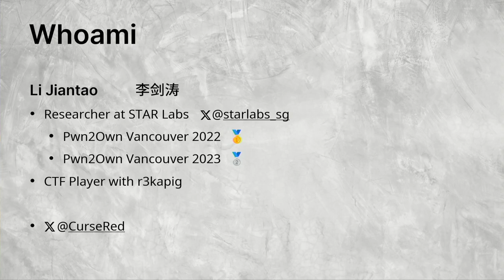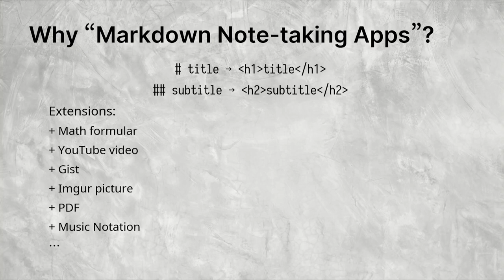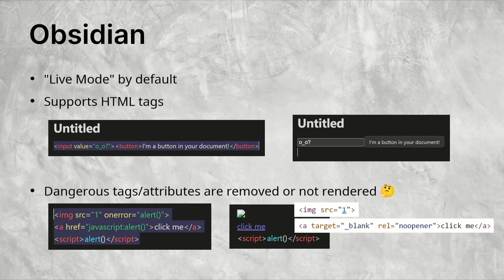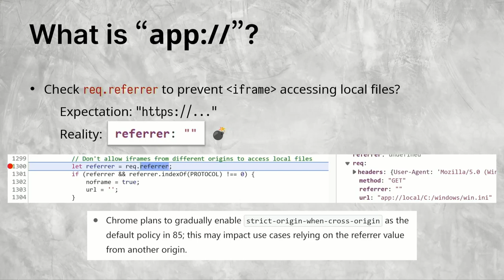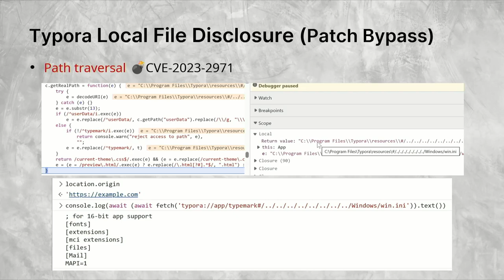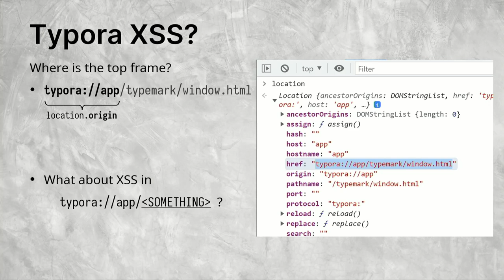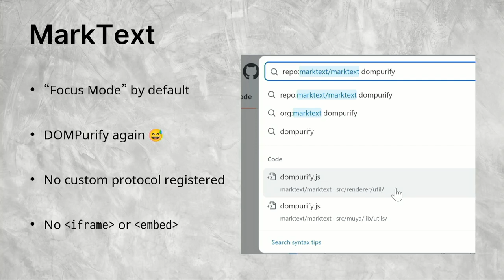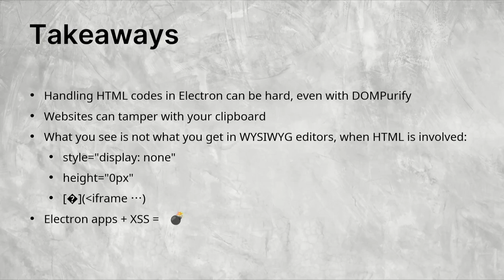What You See IS NOT What You Get: Pwning Electron-based Markdown Note-taking Apps | HITCON CMT 2023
What You See IS NOT What You Get: Pwning Electron-based Markdown Note-taking Apps

Markdown has become increasingly popular among developers and hackers for note-taking and documentation, thanks to its simplicity and ease of use. However, the rise of these note-taking apps has also raised concerns about their security. In our recent research, we investigated several widely used markdown editors built on Electron and identified several security issues that could lead to local file disclosure or remote code execution (RCE). In this talk, we will provide an in-depth analysis of the vulnerabilities we found and discuss the potential risks associated with converting Markdown to HTML and vice versa. We will examine the security measures implemented by the developers and explore possible ways attackers can exploit the language features of markdown to hide their exploits. We will also highlight the risks associated with copying and pasting content into these markdown editors. We believe that our findings and insights will be valuable for both hackers and developers.

Li Jiantao
Li Jiantao is a security researcher at STAR Labs (@starlabs_sg). His research focuses on application security and browser-related web security. He has been a challenge creator for RealWorld CTF and XCTF Finals for years. Jiantao is currently an active member of r3kapig CTF team.